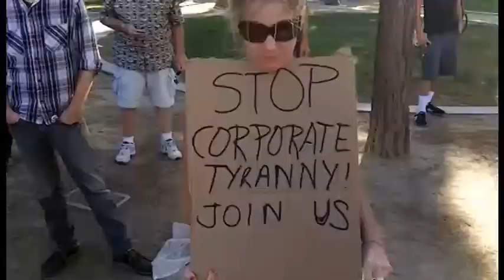Jordan Maxwell | The Conspiracy To Own You & The Occult Language Of Law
As conspiracy legend, Jordan Maxwell, slowly returns from his 4 years of silence, he joins the podcast to talk about the meaning behind some common language we use, maritime Law, and the truth about the elite's legal framework that grants them ownership over humanity. Jordan also discusses the technology, motivations, and secrets of the shadowy overlords.

In the second hour, we get more personal with Jordan and give him time to address the people and inform them of the troubles he's been dealing with for the past 4 years.